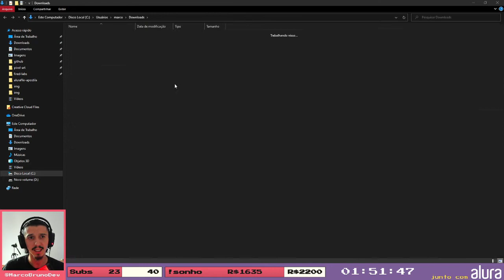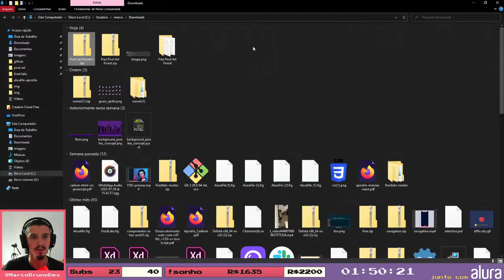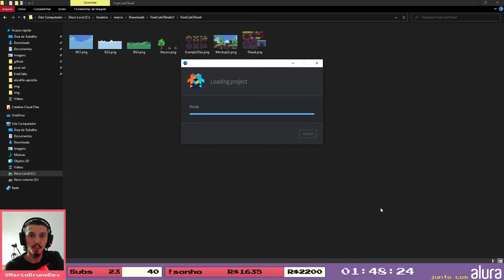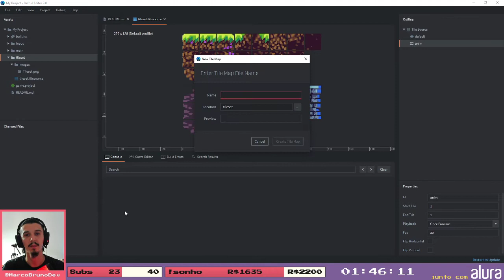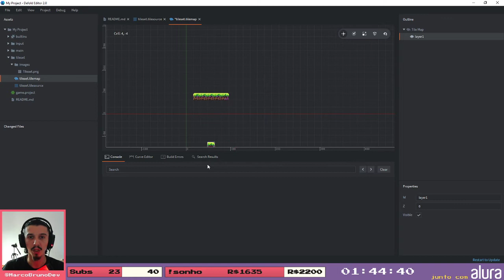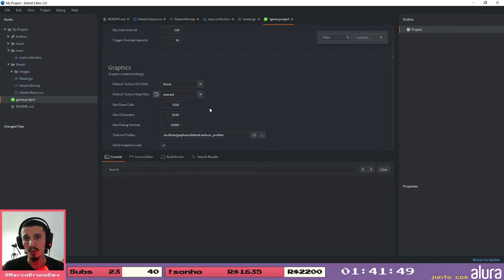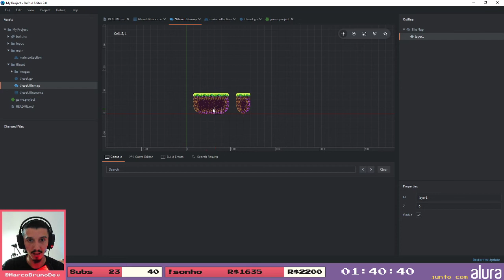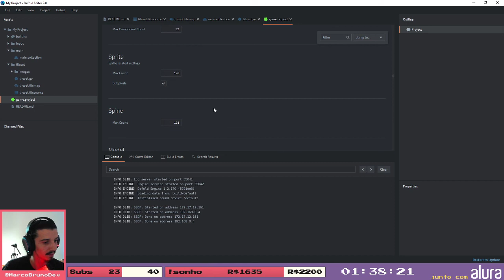GameDev Como criar um tilemap na Defold | 🔴ao vivo